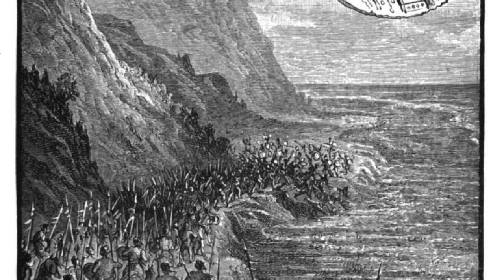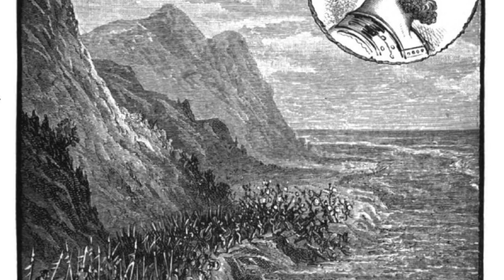Battle of Thermopylae: Command and Organization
This is the second episode of a brief series that explores the Persian invasion of Greece and the vicious battle of Thermopylae.

The episode in particular explores the ability of command and the structure, organization and use of mass on this somewhat restricted battlefield and how and why this type of fighting played to the advantage of the Greeks and how it negatively affected the Persian army that was used to fighting on larger and more open battlefields of the ancient near east.

Citation and Attribution: Kleist, Joseph. "The Battle of Thermopylae: Principles of War on the Ancient Battlefield." Studia Antiqua 6, no. 1 (2008).

Credit for awesome video footage of the Thermopylae Monument goes to Paul Dragomir Video is titled ''Thermopylae Monument - Molon labe (4K)'' and can be found

Credit for the awesome and graphically animated Spartan Warrior goes to Antareus Ltd titled ''3D Character Design Contest 2016 - Ancient Greek Warrior'' and can be found